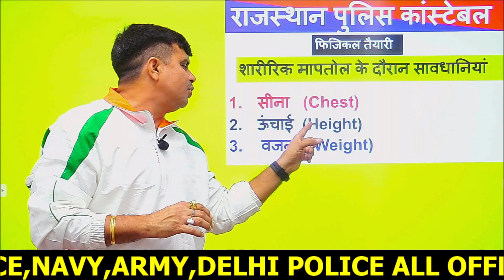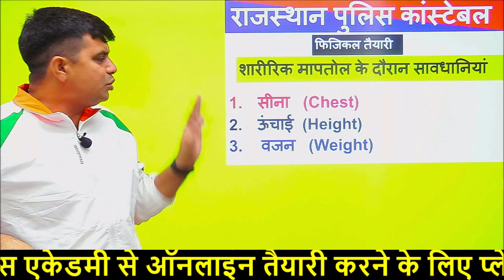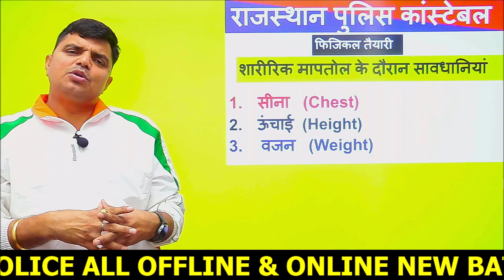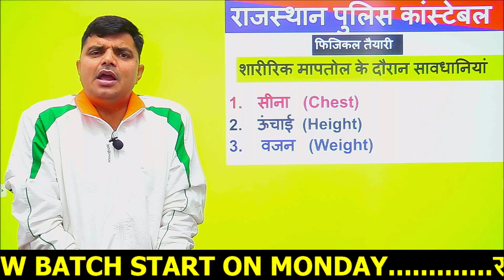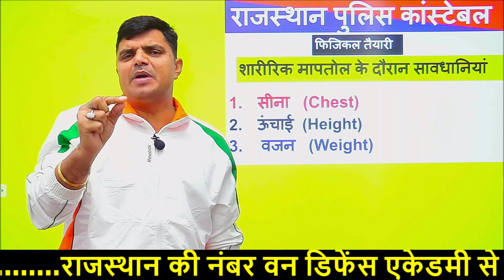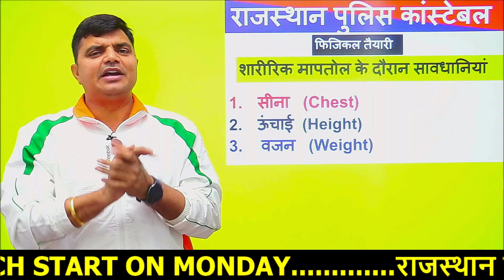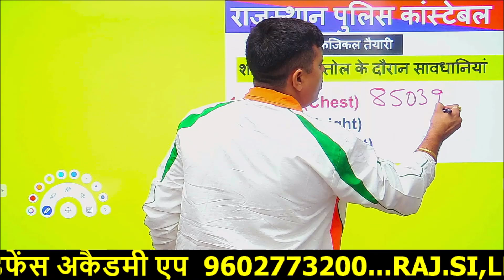Raj police constable physical || सीना कैसे फुलाए || ऊंचाई || वजन || height chest weight||ranveer sir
Raj police constable physical || सीना कैसे फुलाए || ऊंचाई || वजन || height chest weight || ranveer sir ||  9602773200

rajasthan police constable physical test
rajasthan police physical 2022
rajasthan police running
rajasthan police constable physical 2022
rajasthan police constable  5 km running time kam kaise krey
rajasthan police constable physical date kab tak
rajasthan police constable physical rim defence academy jaipur
rajasthan police constable cutoff 2021
rajasthan police constable physical 2021 date
rajasthan police constable exam cutoff 2021
raj police constable physical test 2022, running, sanders running 5k, 5k training plan, ironman athlete running 5k, how to run fast 5k, 5k all out, 5k wr full video, 5k on track, lionel sanders training plan, lionel sanders training, pro triathlete training, 5000m world record, 5000m all out, 5k world record full video, pro triathlete,5000m wr, 5k world record, triathlong vlog, 5000m world record joshua cheptegei, 5k wr, 5k world record joshua, how fast can triathletes run 5k, diamond league joshua cheptegei